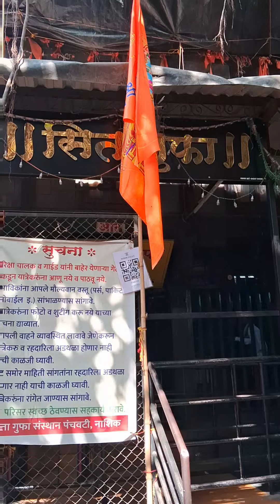Kalaram and Panchavati #51